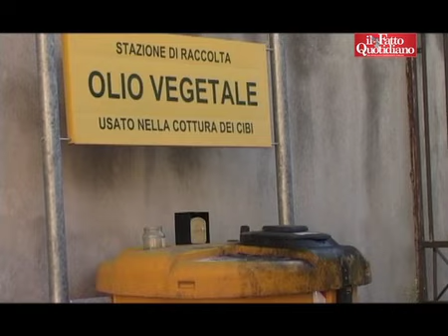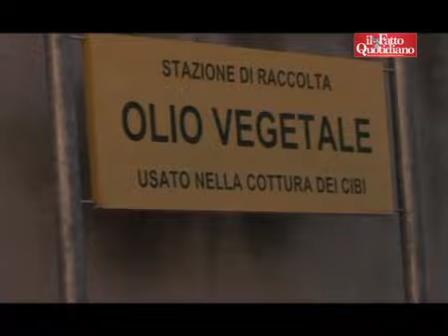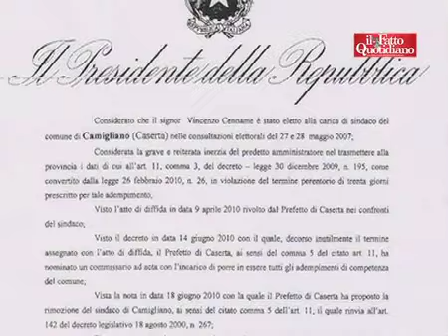Camigliano: comune sciolto per raccolta differenziata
Il sindaco del comune casertano è stato destituito da un decreto del ministero dell'Interno. Il motivo? Si oppone alla provincializzazione della gestione dei rifiuti. Servizio, Nello Trocchia. Riprese e montaggio, Paolo Dimalio